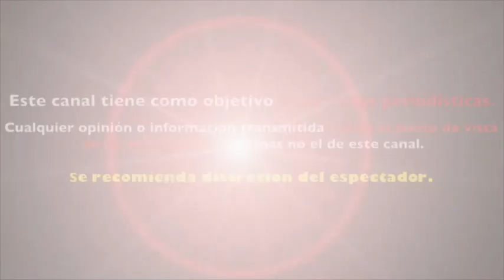ÁTALA SARMIENTO RESPONDE A PATI CHAPOY Y… ¿LA LLAMA TONTA EN REDES?